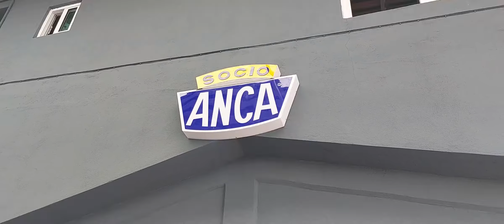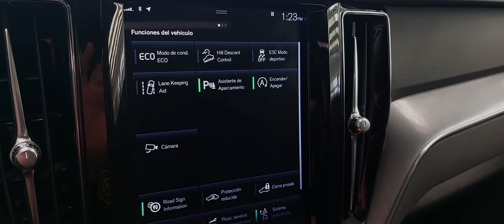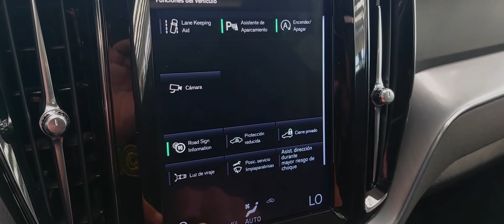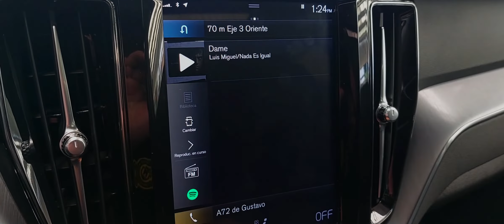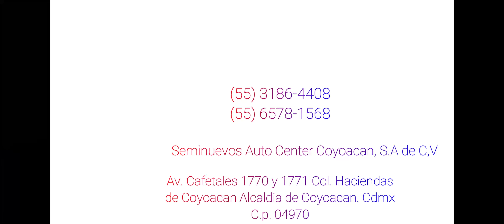Volvo XC60 Momentum 2019 Esta va a ser tu suv consentida ***VENDIDA***